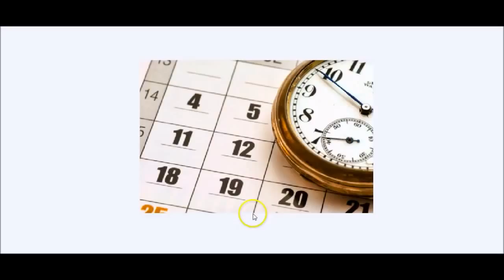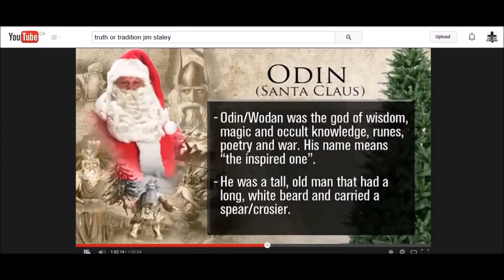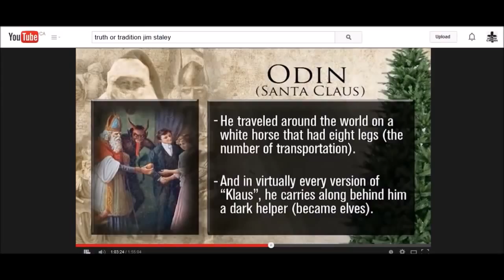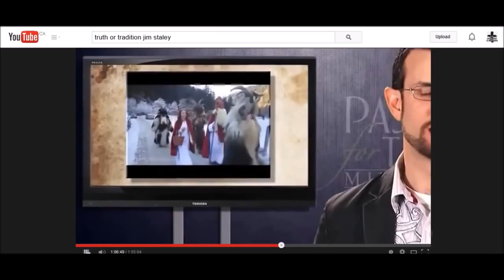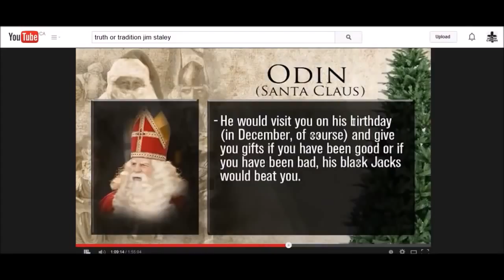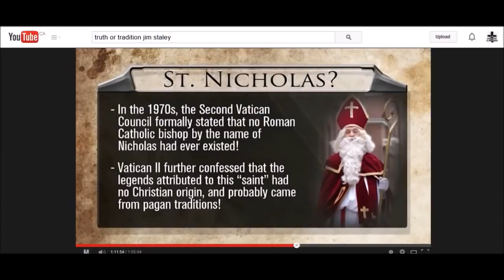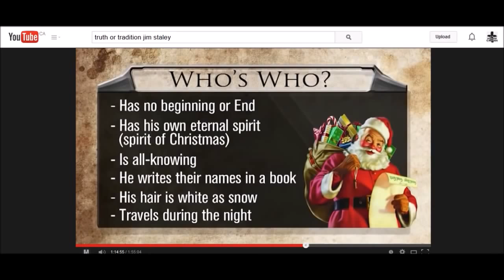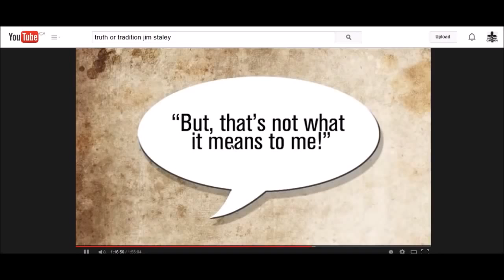TRUTH REVEALED! Satan Claus EXPOSED!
Video by The Vigilant Christian

Salvation is for the world through Christ if they believe the truth.Israel and all the Nations have salvation if they except and believe. Whether you are physical Israel or spiritual Israel it doesn't matter, all have salvation in Jesus/Yeshua.

There is a Great Deception & Great Falling Away Brought Into Play By Rome, Roman Catholic Church & Christianity Today Which Is Controlled By Vatican. Watch The Complete Awaking Series In Order To Be Awakened From This Horrible Deception.

Scripture To Read:

It Is Finished John 19:30
Fruits of the Spirit Galatians 5:22-23 & Colossians 3:12-15
They Are One In Us John 17:21
You Are Born Of God Now Through Jesus/Yeshua 1 John 3:9

Repent of your Sins. Jesus/Yeshua Is Coming Soon! Be Ready Everyday Regardless Of When He Is Coming!